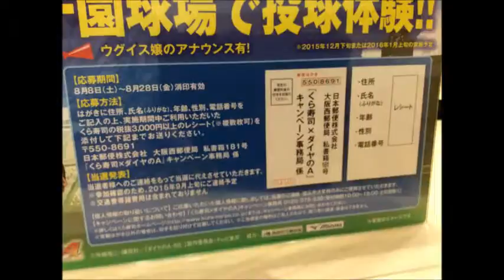【アーカイブス映像】かつて京都にあった水族館 snap shot